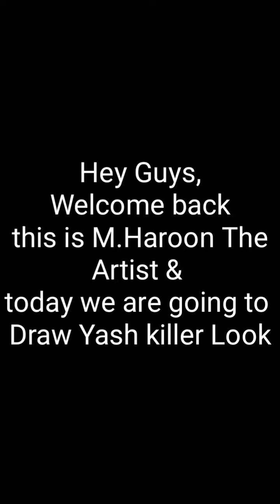How to draw Rocking star Yash From KGF | Haroon Drawings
In this video you are going to watch sketch of YASH A.K.A Rocky Bhai,